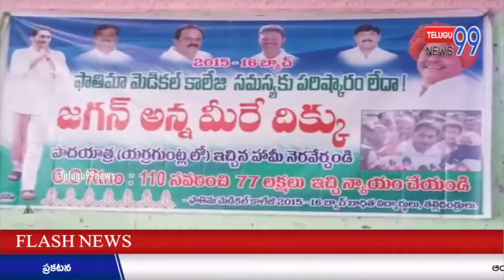ఫాతిమా మెడికల్ కాలేజ్ సమస్యకు పరిష్కారం లేదా ! జగనన్న మీరే దిక్కు. కాలేజ్ ఓల్డ్ స్టూడెంట్స్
Telugu99news
ఫాతిమా మెడికల్ కాలేజ్ సమస్యకు పరిష్కారం లేదా ! జగనన్న మీరే దిక్కు ఫాతిమా మెడికల్ కాలేజ్ ఓల్డ్ స్టూడెంట్స్